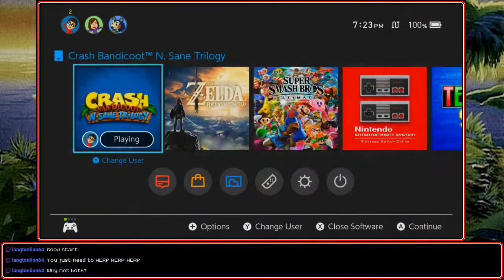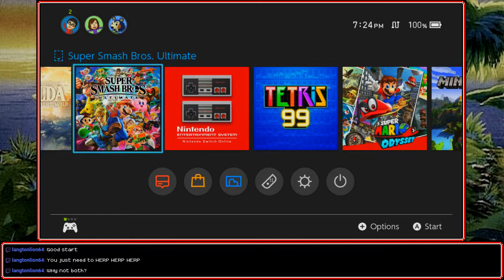[Stream] Crash Bandicoot: N. Sane Trilogy - Crash 1 (Extra)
The snake enemy from Jaws of Darkness went on to open a successful national chain of haberdasheries